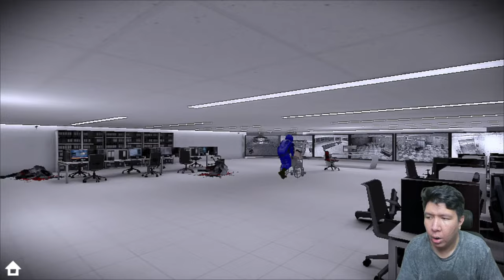AGUNG DAN ARIP HARUS KELUAR DARI RUMAH SAKIT KEMATIAN INI! Experimen Jahanam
nightbot commands:

!topupstore
!sebutnamaku
!daganganku
!umur
!asal
!awalyoutube
!gamefavorite
!jadwal
!pacar
!cendy
!rio
!harly
!eka